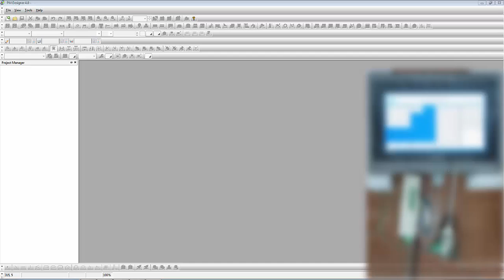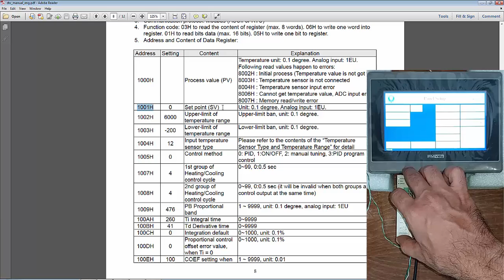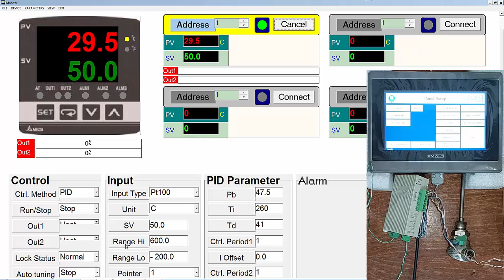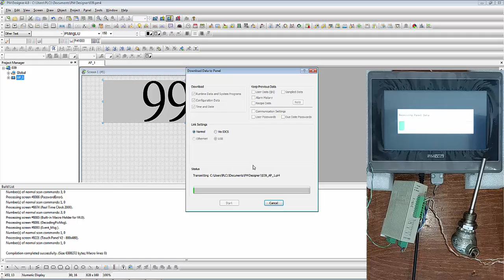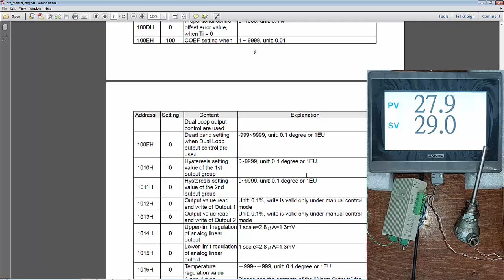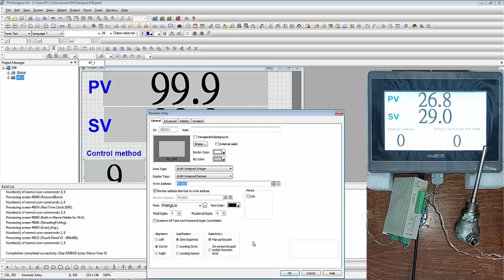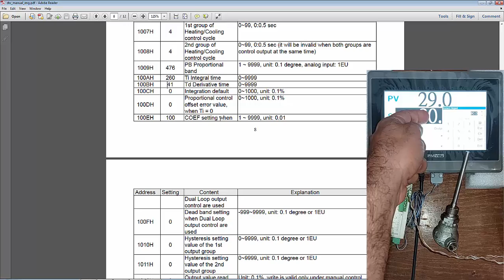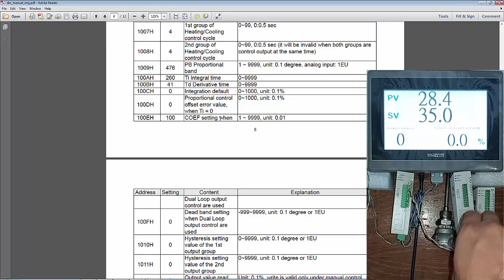آموزش HMI پنل مستر 39، کنترلر دما دلتا DTC1000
کنترلر دما DTC1000 دلتا تایوان ، به عنوان یک Temperature controller مستقل می باشد .
یعنی خودش میتونه دما رو بخونه و با تنظیم SetPoint خروجی رو به صورت ON/OFF ، دستی ، PID و . . . کنترل کند .
دارای هیسترزیس ، تابع Ramp ، اتوتیون و . . .  است .
در ورودی می توان از سنسور به صورت مالتی استفاده کرد .
یعنی برای مثال سنسور های PT100 ، ترموکوپل های J و K ، حتی ورودی های استاندارد ولتاژی و جریانی مثل 0 تا 5 ولت .
مهمترین بخش ارتباط DTC1000 و مانیتور PWview ، دانستن تنظیمات شبکه کنترلر دما دلتا است .
اگر dtc1000 ، آکبند و نو با شد ، تنظیمات پیش فرض آن ، ASCII , 7E1,9600 با استیشن آدرس 1 است .
اما اگر مطمئن نیستید می توانید از نرم افزار DTCOM  برای ارتباط با آن استفاده کنید .
جهت ارتباط کامپیوتر و DTC با نرم افزار DTCOM باید از مبدل USB به RS485 استفاده کنید .
مواردی رو که مطمئن هستید رو انتخاب و برای بقیه اجازه میدهید که خود نرم افزار بگرده تا کنترلر رو پیدا کنه .
قبل اش باید درایور مبدل نصب شده باشه تا شماره کامی که اضافه شده رو انتخاب کنیم .
حال که تنظیمات رو پیدا کردیم ، هم امکان مانیتورینگ با نرم افزار DTCOM برای ما وجود دارد .
و هم اینکه با HMI PMview ارتباط رو بر قرار کنیم .
دقت داشته باشید با این نرم افزار امکان تغییر تنظیمات هم وجود دارد ، چون این کار باعث میشه که اگر تنظیمات مورد استفاده
در شبکه مدباس با تنظیمات پیش فرض یکسان نباشد ، امکان تغییر وجود داشته باشه .
نوع کنترلر در نرم افزار PM Designer دلتا انتخاب میشود .
گزینه DTC1000 در بین کنترلر های تعریف شده برند دلتا وجود دارد .
کافیست آنرا انتخاب کنیم .
دقت داشته باشید لینک باید 2 یا 3 باشد .
چون لینک 1 فقط از RS232 پشتیبانی می کند .
حال برای آدرس دهی باید PH رو در نظر بگیریم .
و در کنار ان آدرس درخواستی بدون هیچ گونه تغییری .
برای مثال برای خوندن دما PH1000 ، برای ست پوینت PH1001  .
اگر به جدول آدرس های DTC1000 نگاه کنید ، می بینید بسیار کامل است .
برای مثال به راحتی می توان روش کنترلی ، مقدار و درصد خروجی ، تلرانس و تنظیمات شبکه و . . .
را از طریق HMI کنترل کرد .
دقت داشته باشید بعضی از آدرس ها فقط خواندنی هستند و قابل نوشتن نیستند .
برای مثال 1000 هگز ، دمای خوانده شده از DTC است و شما نمیتوانید عددی در آن بریزید .
دقت داشته باشید برای تنظیم واکنش DTC نسبت به افزایش یا کاهش از مقدار ست پوینت
باید حالت Heat یا Cool رو تنظیم کنید .
اینکه مثلا روش کنترلی ما ON/OFF یا PID است .
نشبت به افزایش دما نسبت به ست پونت واکنش نشون بده و یا نسبت به کاهش دما  .
از آنجایی که خواندن دما و یا ست پوینت با ضریب 0.1 است .
پس برای نمایش مقدار دما می توان از یک رقم اعشار استفاده کرد .
یعنی به جای 273 ، دمای 27.3 درجه سانتیگراد روی HMI نقش می بندد .
همینطور برای درصد خروجی و هر آدرس دیگری که نیاز به رقم اعشار باشد .
امکان ارتباط چند DTC به صورت همزمان به یک HMI پنل مستر وجود دارد .
فقط کافیست همه تنظیمات شبکه DTC دوم مثل اولی باشد ، فقط Station Address آن تغییر داده شود .
برای دریافت آموزش کامل به همراه سورس برنامه ها به سایت پی ال سی وان مراجعه بفرمایید .